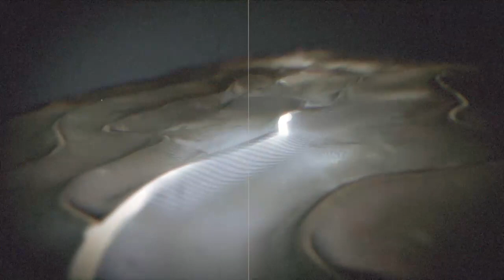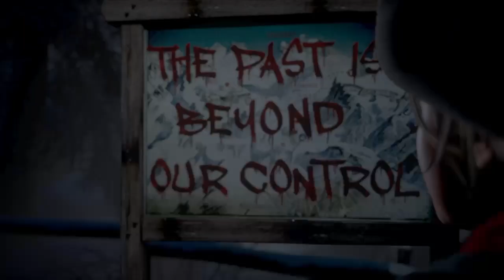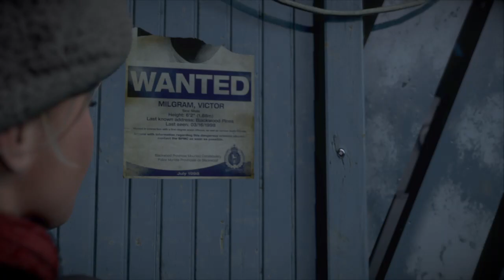Until Dawn (Part One)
Hi all! Here’s part 1 of my Until Dawn play through!

It’s a really nice horror game, with great characters and story! I hope you’ll have as much fun watching it as I had recording it!

Cheers!